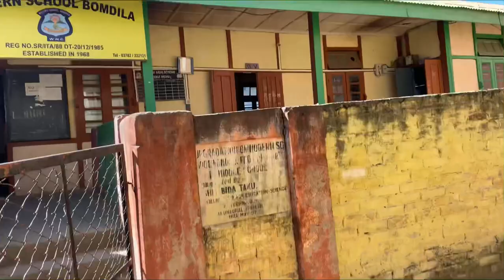Bewildering Bomdila | Arunachal pradesh | Bomdila Story 🍁